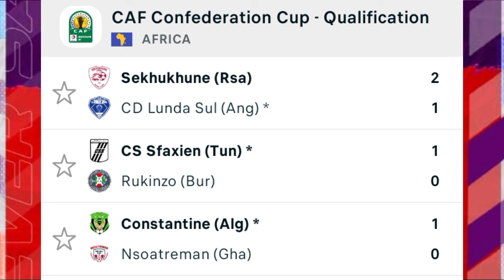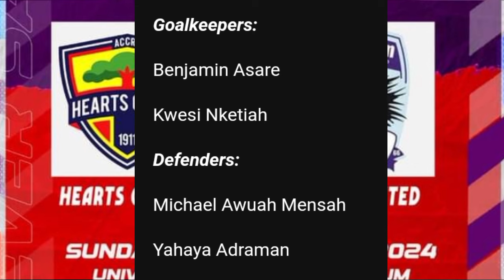HEARTS SQUAD AND POSSIBLE LINEUP TO FACE BECHEM UNITED TODAY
SUNDAY EDITION OF LOCAL SPORTS HEARTS SQUAD AND POSSIBLE LINEUP TO FACE BECHEM UNITED TODAY